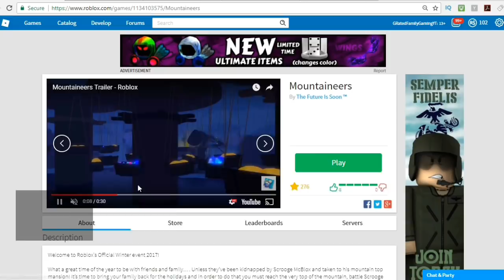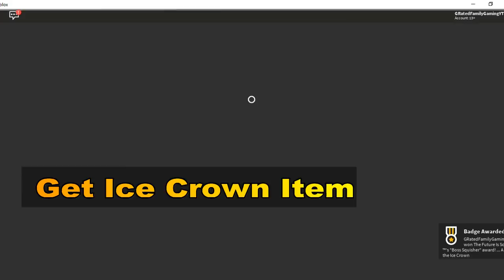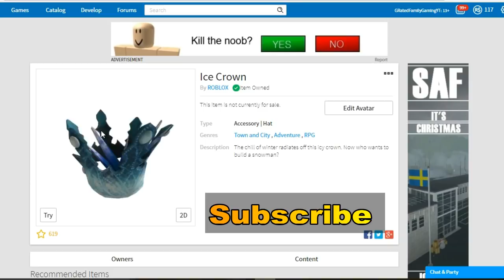[EVENT] HOW TO GET ICE CROWN (Quick Version with Captions)- Roblox Holiday Event Item | Mountaineers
In this video I show you the quick version of how to get the Ice Crown in the Roblox Holiday Event for 2017 in the new game Mountaineers.  This one is captioned with no voice explaination, and also does not discuss what to do if you don't get items or experience glitches.  If you are having problems and want a more detailed explaination, watch the other tutorial on my channel

Hope you enjoyed watching the video!  Thanks for stopping by G Rated Family Gaming!

ABOUT G-RATED FAMILY GAMING (GRFG):  This is a safe, family friendly, general audience friendly, G-Rated channel where we play games as a family, joke, have fun, unbox toys, review toys, and many other fun activities and adventures with the coolest toys and games.  We do many Live streams of Roblox and Animal Jam and other games, but also a variety of other fun videos  We avoid bad language and games with excessive violence.